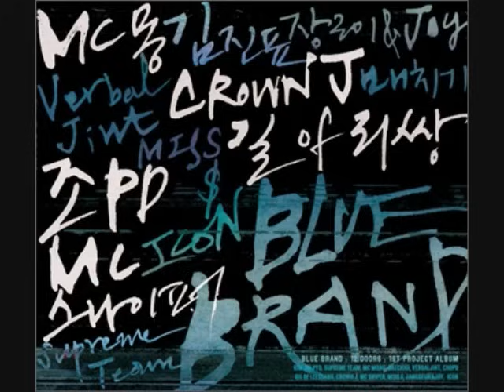{HQ} MC Mong - Simple Love (feat. Navi)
Music of MC Mong's Simple Love featuring Navi